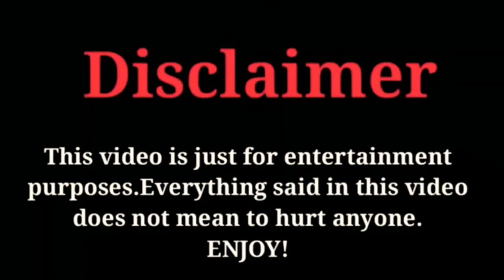Lee Na Young | Lifestyle | Networth | Husband | Age | Hobbies | FactsWithBilal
The Most popular and Most Talented South Korean Actress Lee Na Young Biography & Top 10 Facts 2020